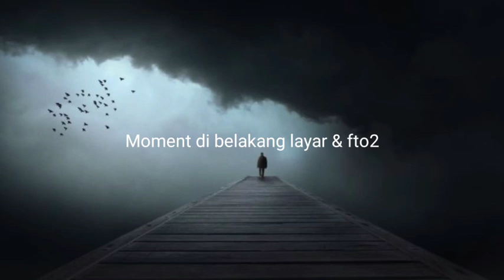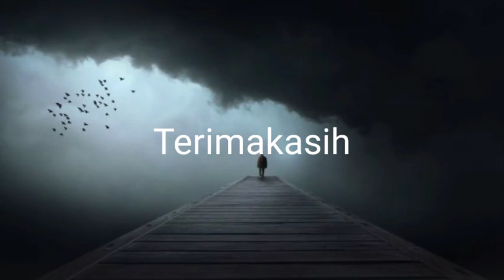geger|Wisuda Sarjana S.Pd|Bandung Ramai|Ahmad Jalaludin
geger|Wisuda Sarjana S.Pd|Bandungrame|Ahmad Jalaludin

Selamat Atas suksesnya Wisuda meraih gelar sarjana S.Pd ..Ahmad Jalaludin sudah selesai.Wisuda ini d gelar pada tgl 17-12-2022 Di setadiun Jalak harupat Bandung, Semoga kedepannya makin membaik,yang tidak mungkin bisa jd mungkin, yang blom bisa jadi bisa amin..

Musik

Little Samba

Lagu 1 dari 2

Lagu 2 dari 2

ARTIS

Quincas Moreira

ALBUM

Little Samba

LISENSI

Musik